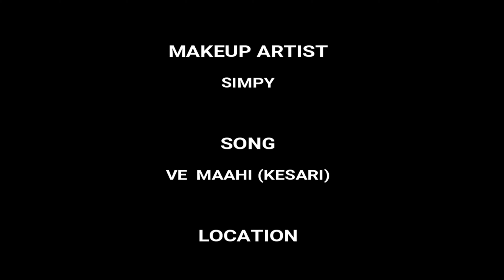VE MAAHI | KESARI | ARIJIT SINGH | AKSHAY KUMAR | PARINEETI CHOPRA | DANCE COVER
Ve Maahi is one of the beautiful track on which we both really wanted to dance. Here is our awaited dance video for which we both are very excited to release this video and here it is, it took time and might be little delayed but we are assuring you guys that it's gonna be worth it. Hope you all love it as much as we do.
Performer:  Simpy | Deepanker
Choreography: Team Dancewithfeet
Camera Attendant: Joy Kundu
Video Editing: Deepanker
Software: Adobe Premiere Pro CC 2018
Special Thanks to Joy

Movie - Kesari
Chorus - Afshaan, Sameer, Afsar, Imran
Special Thanks Nirmaan

Zeemusiccompany (on behalf of Zee Music Company); LatinAutor, ASCAP, Zee Music Publishing, and 12 Music Rights Societies